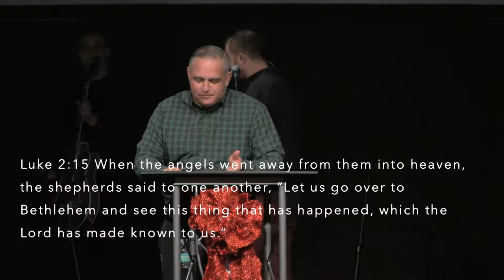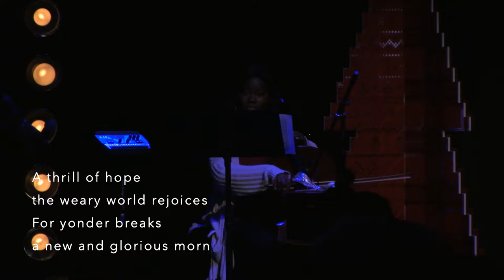Epic Week 51 Christmas